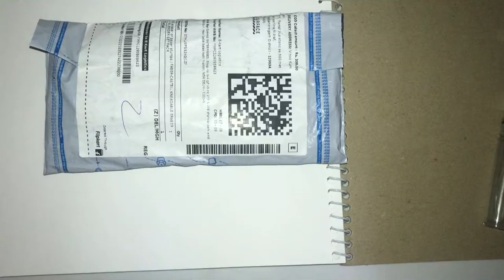Unboxing of kneeded eraser ✏️ and blending stumps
Unboxing of kneeded eraser and blending stump …